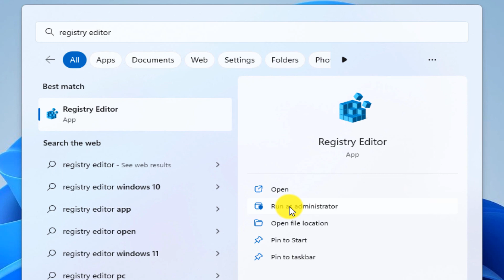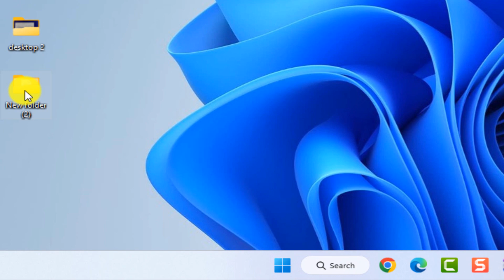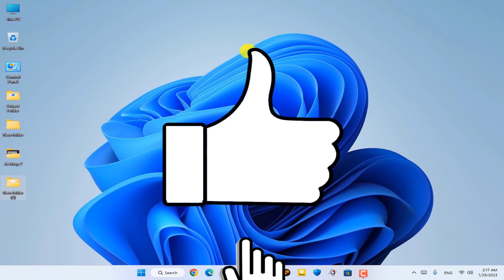How to change the height and width of the scrollbar in Windows 11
0:00 Introduction
0:20 Change Scrollbar size